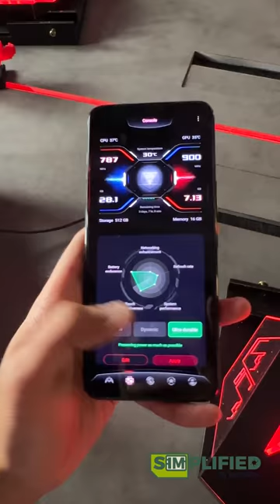ROG Phone 6 & 6 Pro (Hands-On Impressions)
Is 18GB RAM too much?

Equipped with Snapdragon 8+ Gen 1, a 6.78 inch AMOLED with refresh rates up to 165Hz , an improved cooling system to reduce CPU temperatures up to 10°C and among other number crunching specs, the ROG Phone 6 and 6 Pro are clearly a BEAST.